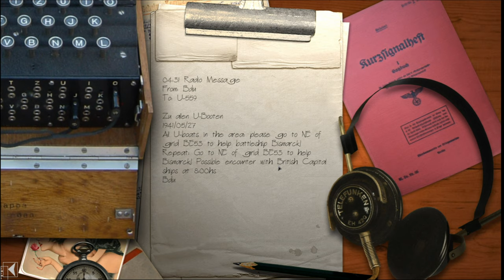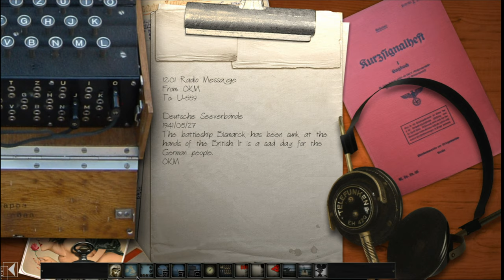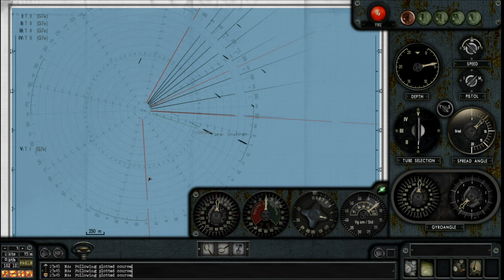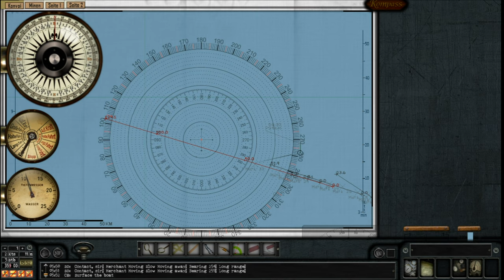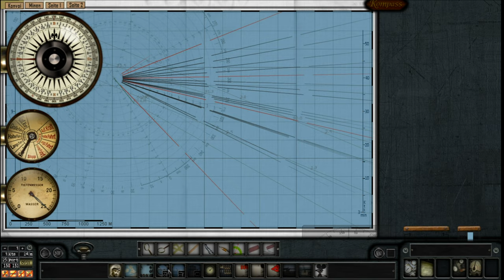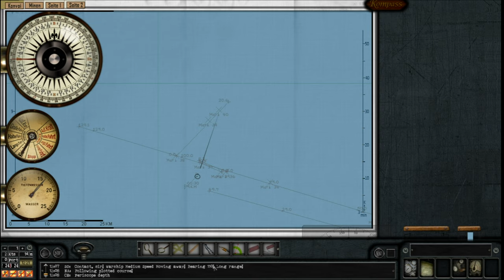Let's Play Silent Hunter III: Patrol 2 Ep. 1 - The Pursuit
Welcome to Let's Play Silent Hunter III: Patrol 2 Episode 1.
It's time to start our second patrol!

MODS: *in order of installation.
Grey Wolves Expansion 3.0
Thomsen's Sound Pack V3.2cg
Rbs1_SH4_Effects_GWX_30_71
LifeBoats&Debris_v4
Rbs3withlifeboat
M.E.P v5 with GREEN Water
Optional - FSF for MEP v5 with GREEN Water
Optional - ShipVanishingHull for MEP v5 with GREEN Water
Widescreen MaGui v3.4-SA
Widescreen MaGui v3.4-SA FIX for GWX v3